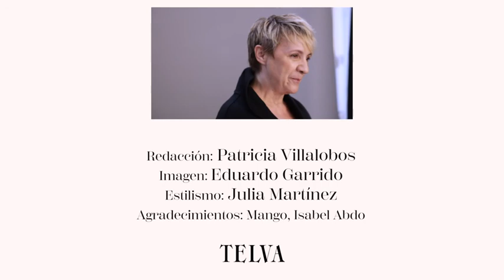8 películas según tu estado de ánimo, por Blanca Portillo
- Vídeo propiedad de: bportilloinfo (Twitter)/Blanca Portillo: La Página (Facebook)
- Copyright: TELVA